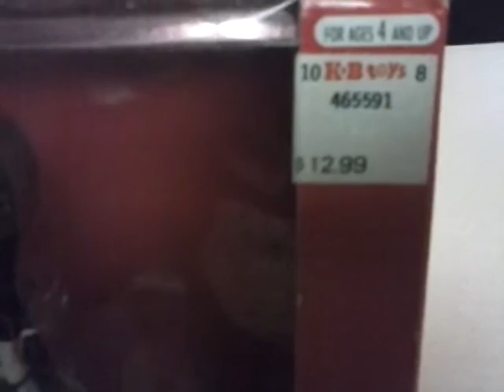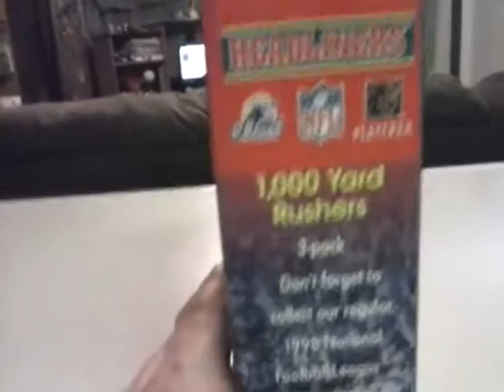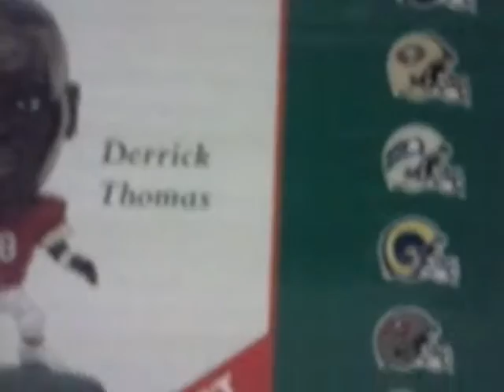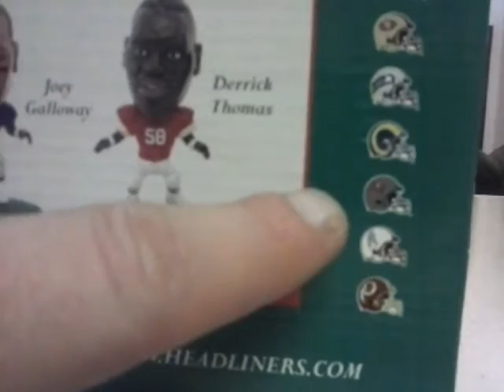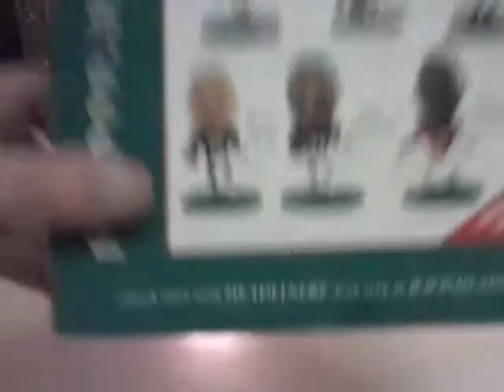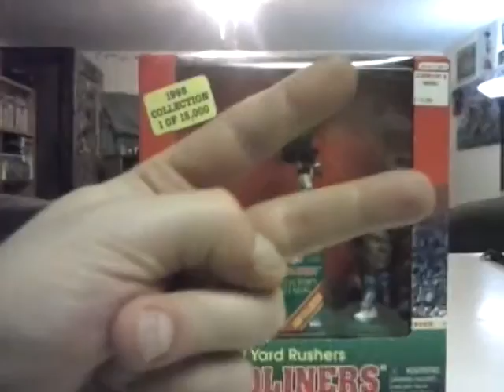The Future Presents 1998 Corinthian Headliners NFL 1,000 Yard Rushers 3-Pack Retro Showcase & Review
A Retro Showcase & Review of an unopened 1998 Corinthian Headliners NFL 1,000 Yard Rushers Action Figures 3-Pack, 1998 Collection 1 of 15,000, Figures included are Terrel Davis, Eddie George, & Barry Sanders, picked this up recently for a cheap discount price at a Local Thrift Shop.